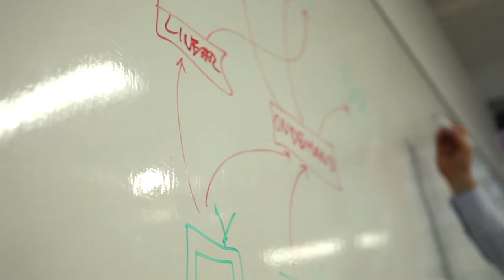Meet the team: Ashley Cutmore, Software Engineer at YouView